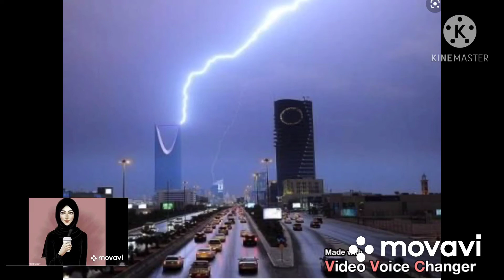عاجل//زلز ال يضرب ٥ محافظات مصريه اليوم/الحكومه تناشد المواطنين بوضع خطيي ريوم الاربعاء المقبل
حاله-الطقس-اليوم
اخر-الاخبار
الارصاد-الجويه-اليوم
اخر قرارات مجلس الوزراء الاحوال الجويه اليوم  توقعات الارصاد الجويه اليوم وغدا حاله الطقس اليوم توقعات الارصاد الجويه اليوم الى يوم الاربعاء اهم الاخبار اهم واخر الاخبار